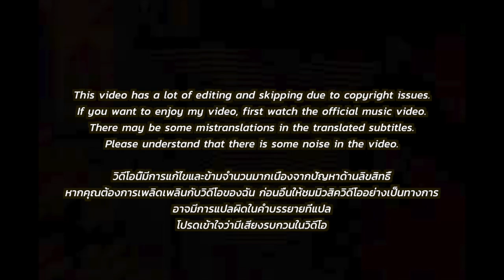🇹🇭🇰🇷🔥Korean Hiphop Junkie react to MILLI Live at 88rising Double Happiness (THAI/ENG SUB)